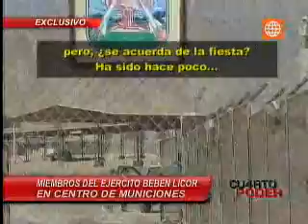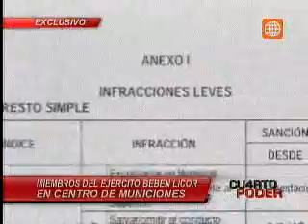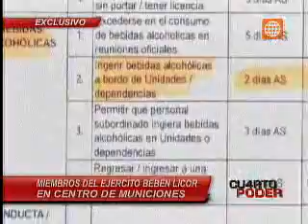Cuarto Poder-21.04.13-Militares fueron descubiertos tomando licor en el interior de un cuartel